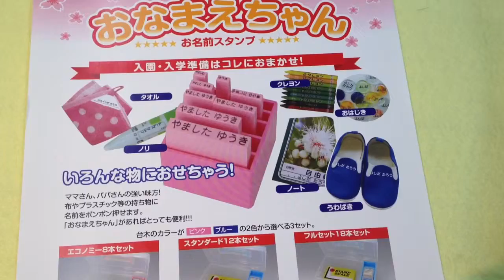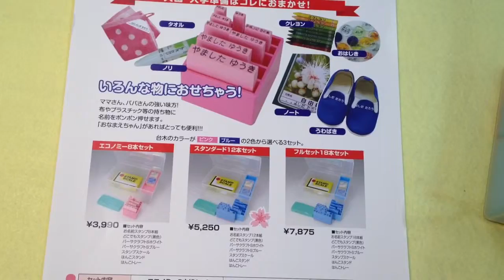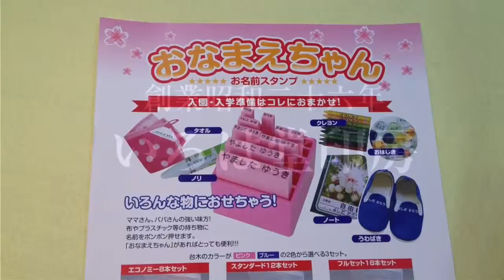鳥取第三幼稚園 入園準備の必需品!!おなまえスタンプは鳥取市の老舗はんこ屋いろは堂へ!!